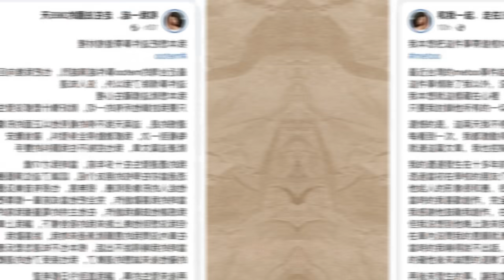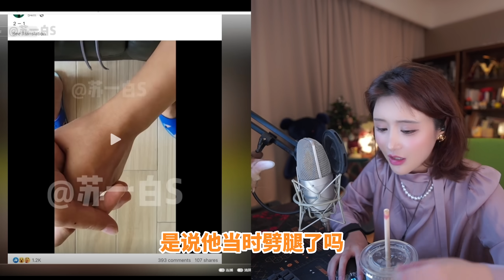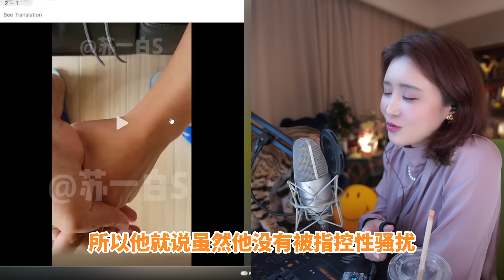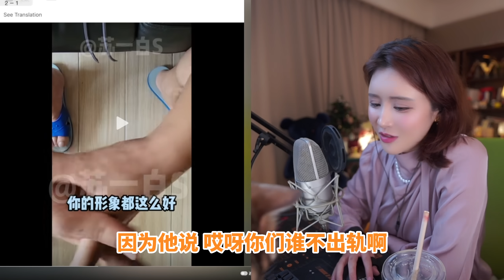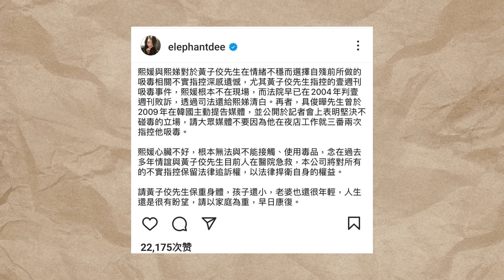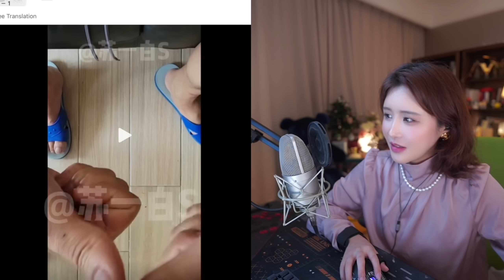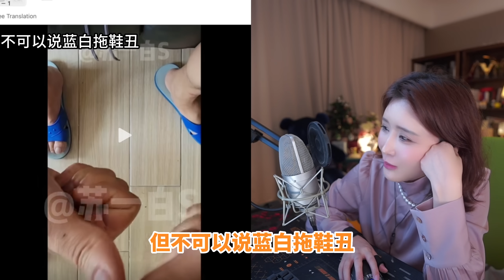【陈一发儿】最近台湾娱乐圈的大地震，黄子佼相关事件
每周一三六晚8:30（北京时间）直播。
直播录像保存在《油管直播》这个播放列表里哦~